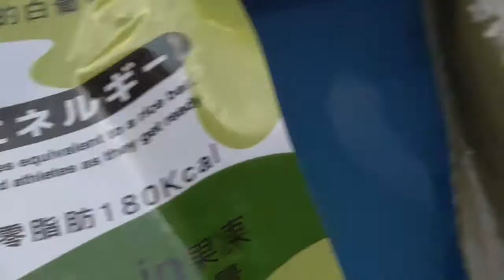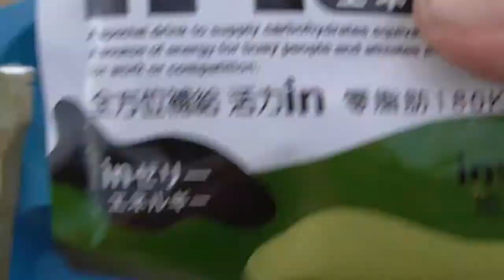Republic of China Taiwan Army Field Ration RARE MRE REVIEW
Watch the Blonde (plus Toby) test the RARE Republic of China Taiwan Army Field Ration while EXPLORING Tule Springs Fossil Beds! The ration was INTERESTING, but delicious! Not sure what we ATE ?? Lol.  Tule Springs was AWESOME, such a beautiful view! Sorry about the wind!